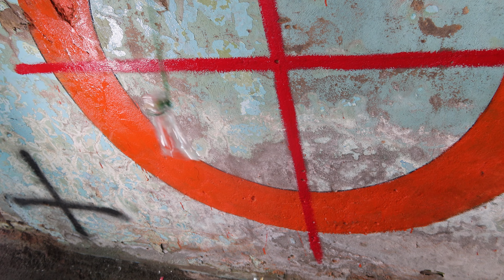Crushing Crunchy & Soft Things ! Breaking glass bottles ⚠️🔥 bright details in 0.5L bottles ⚠️🔥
bright details in 0.5L bottles  ⚠️🔥
In this video, we're going to show you how to crush crunchy and soft things with a dangerous twist: breaking glass bottles!

This is an amazing Asmr video that will leave you feeling satisfied and satisfied (in a bad way). By breaking glass bottles, we're able to create a satisfying sound that you'll never forget.

If you're looking for a fun and satisfying Asmr video, then be sure to watch this one! It's guaranteed to leave you feeling satisfied and entertained!